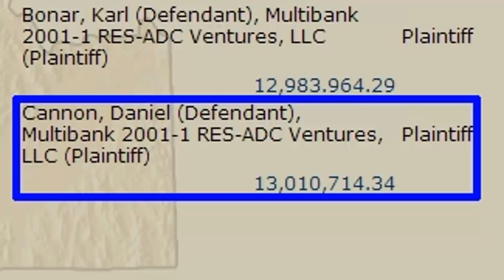$13,010,714 Judgement Against Daniel Alexander Cannon